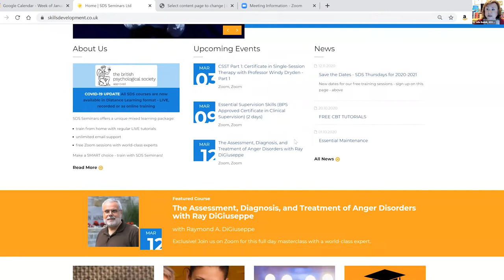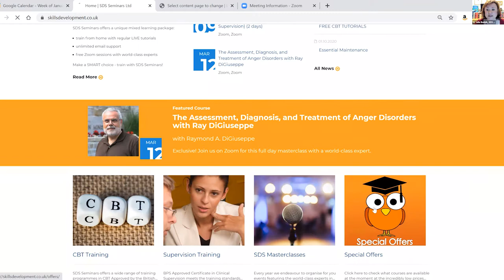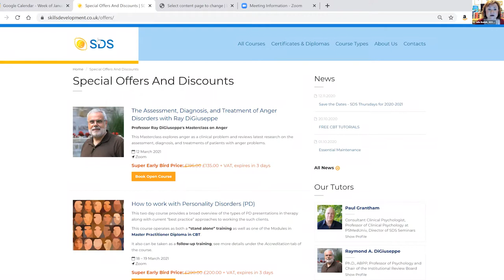SDS Thursday with Professor Ray DiGiuseppe on Working with Anger